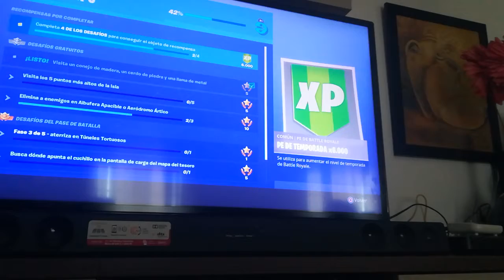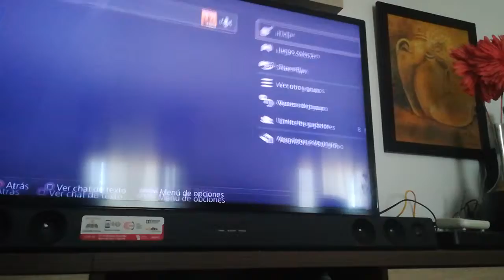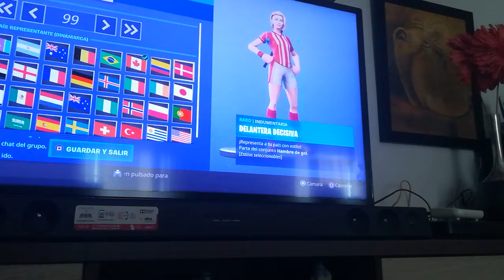Fortnite con mí a migo Alejandro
Pasa esto